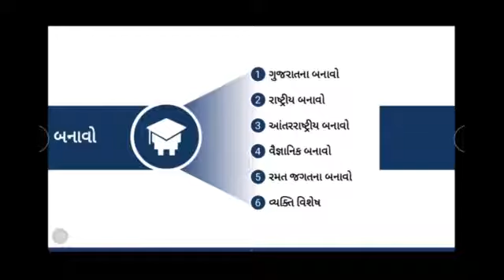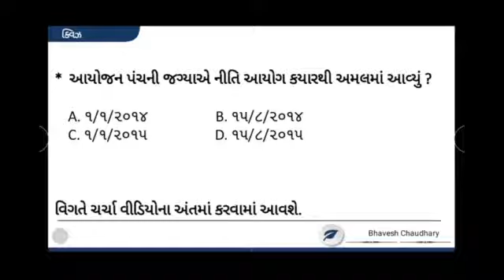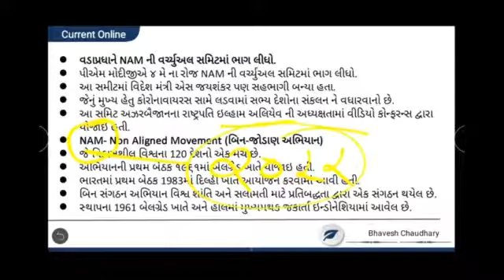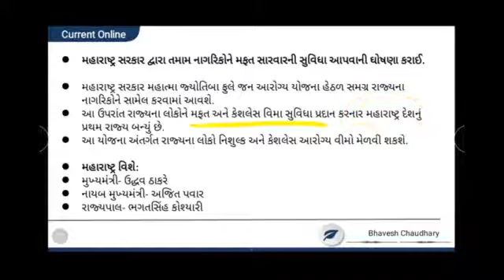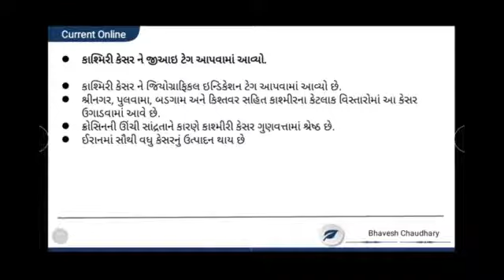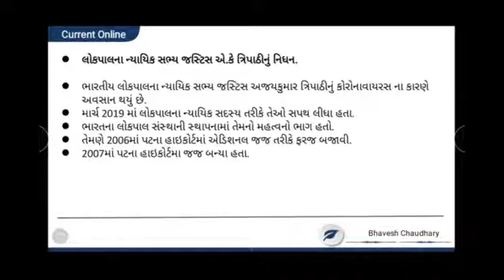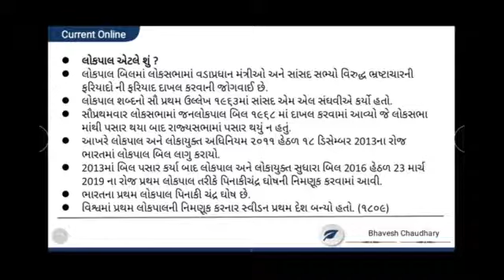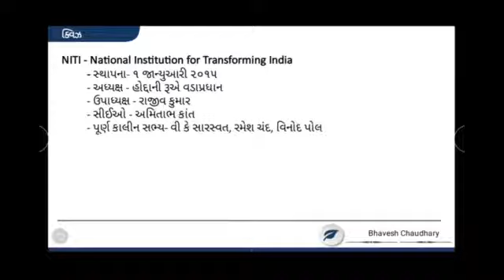5 May || Daily Current Affairs in Gujarati 2020 || by Bhavesh Chaudhary